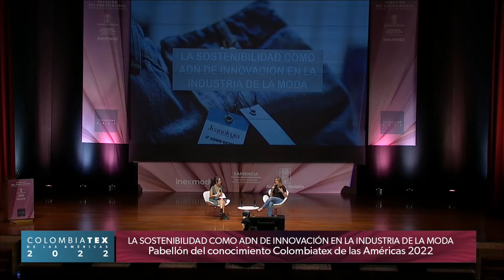La Sostenibilidad como ADN en la Industria de la Moda